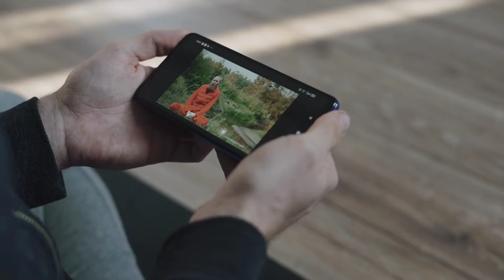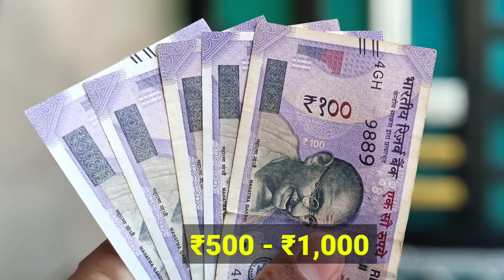पहले दिन से ₹500 कमाए घर बैठे । Best Skills to Earn Money Online । online skills to Make Money ।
our queries.